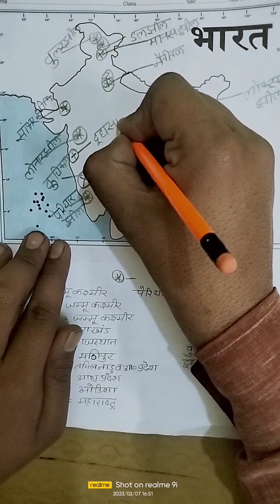भारत के मानचित्र में झील भरना।